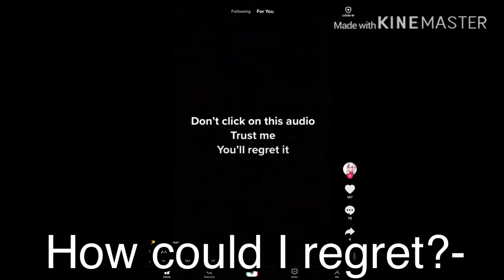What is wrong with tik tik now..-